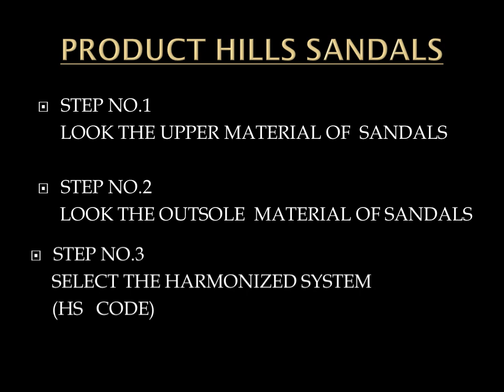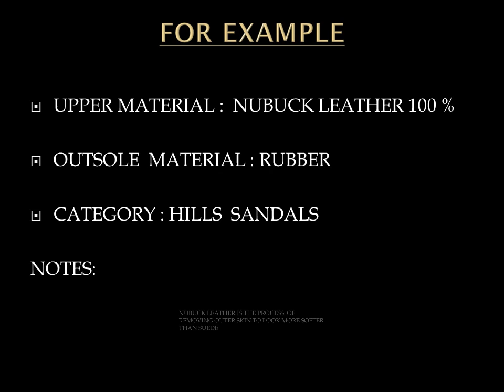EXPERT HARMONIZED SYSTEM CODE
HS code reference Hills Sandals Upper Leather 640399 all over the world for customs clearance to all ecommerce shop such as shopify, ebay, amazon etc. Please check the tutorial.  Easy listening in 2 minutes become expert.